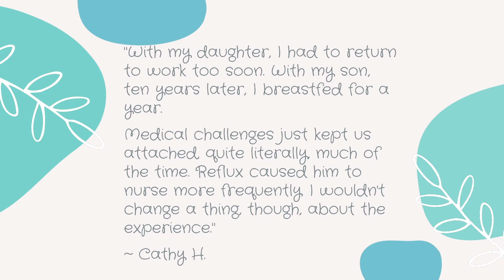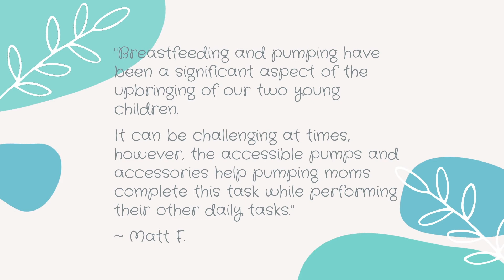Acelleron Families Celebrate World Breastfeeding Week 2021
Need a little inspiration to get you through your breastfeeding and pumping journey? Take a look at some of these stories from our Acelleron families.